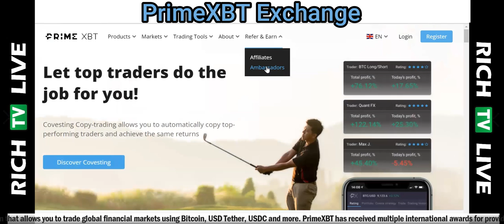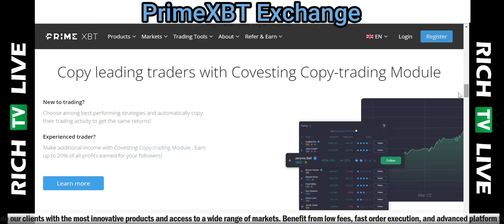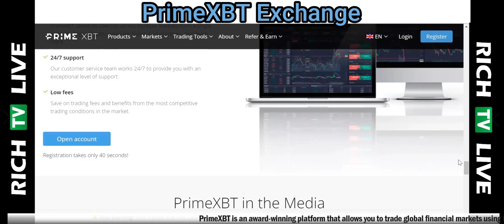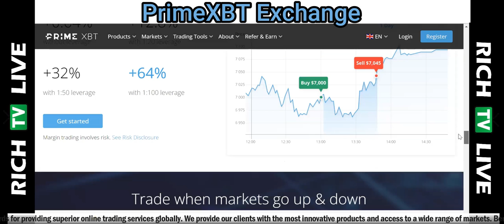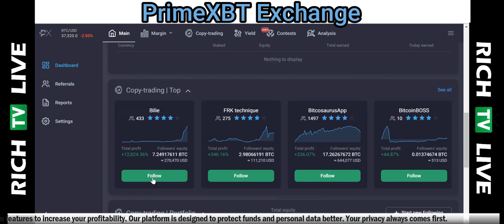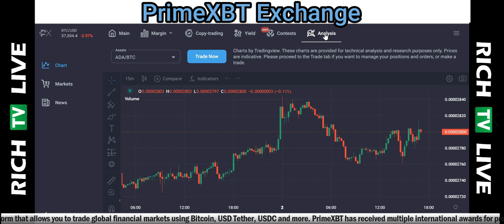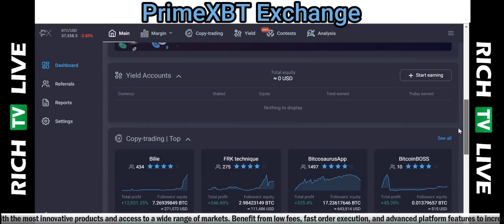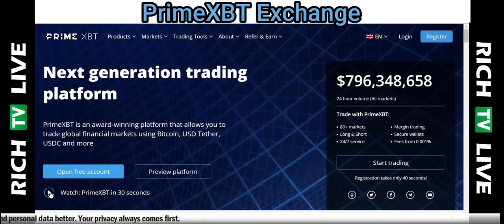PRIMEXBT - TRADE CRYPTO - STOCK INDICES - FOREX - COMMODITIES - COPY TRADING ✅ RICH TV LIVE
PRIMEXBT - TRADE CRYPTO - STOCK INDICES - FOREX - COMMODITIES - COPY TRADING ✅ RICH TV LIVE - February 3, 2022
PrimeXBT offers a robust trading system for both beginners and professional traders that demand highly reliable market data and performance. Entire infrastructure is designed to facilitate high number of orders per second and extreme loads, while offering ultra-fast order execution and low latency. Our traders of all experience levels can easily design and customize layouts and widgets to best fit their trading style. We are proud to offer such innovative products and professional trading conditions to all our customers.

How we execute your trades
All trades on PrimeXBT trading platform are executed at one of our Amazon AWS servers in London and Frankfurt. We are connected with multiple liquidity providers to ensure low latency and smooth pricing on all available assets.

2020 order slippage stats
For active day traders the quality of order execution and slippage is extremely important. In 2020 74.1% of client market orders were executed at requested quote, which is significantly higher comparing to industry average

Our vision and values
Everything we do, from our continuous investment in R&D to the ongoing expansion of our product offering to our clients, is a demonstration of how dynamic PrimeXBT really is. It is always our aim to serve the best interests of our clients and continue providing the best in class digital asset trading experience in the industry.

Our vision
At PrimeXBT we remain committed to creating a dynamic and most innovative platform that equips our users with all necessary tools for their trading activities. In a such rapidly-changing and ever-expanding industry, we continuously refine our services to cater to the needs of traders worldwide.

Our values
We have always followed a client-oriented approach and placed our clients’ interests at the center of all our operations. PrimeXBT team has a goal to be among the best online trading platforms in the cryptocurrency industry and to retain our reputation as a most reliable and trusted partner.